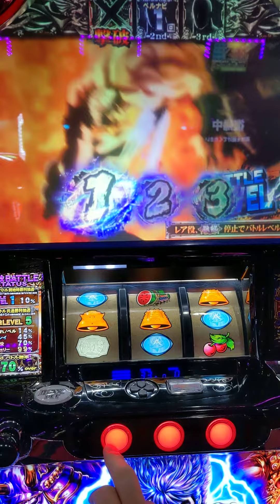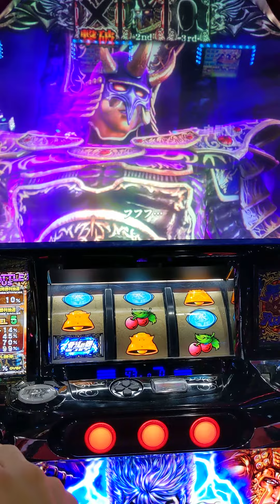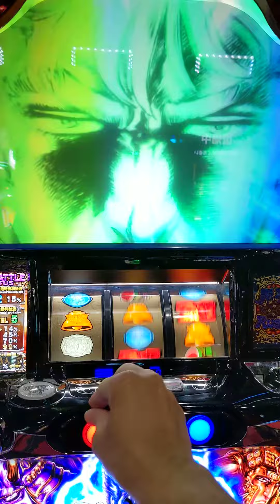北斗天昇（レア役引き強かな？？）